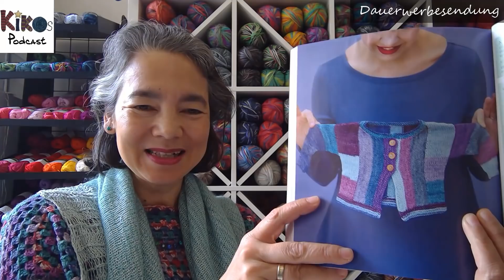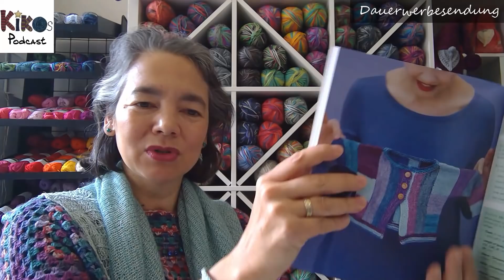Kikos Podcast (Folge 140) - Sock Madness Runde 3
Folge 140 meines Podcast rund um das Thema Stricken, Häkeln und meinen Wollladen Kikos Strickschule in Wiesbaden.
In meinem Strickpodcast erzähle ich Euch etwas über meine Strickprojekte - fertige, solche die noch in Arbeit sind und die ich erst noch plane.

Yukiko Döhlert
Kikos Strickschule

▬▬▬ Projekte im Video ▬▬▬

Strickmich! Originale: 20 innovative Strickanleitungen

Moderne Granny Squares: Häkelquadrate neu interpretiert

Knit Happy With Self-Striping Yarn

Rechte Masche, linke Masche. Japanische Tücher und Schals stricken.

chiaogoo auswechselbare Nadelspitzen Twist Red Lace Mini

▬▬▬ Websites ▬▬▬

▬▬▬ Social Media ▬▬▬

▬▬▬ Anmerkung ▬▬▬